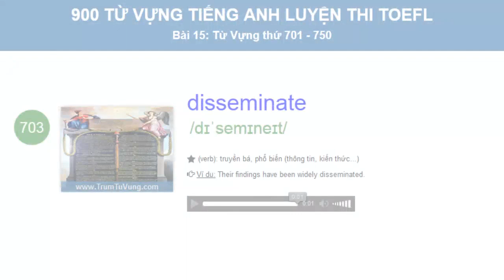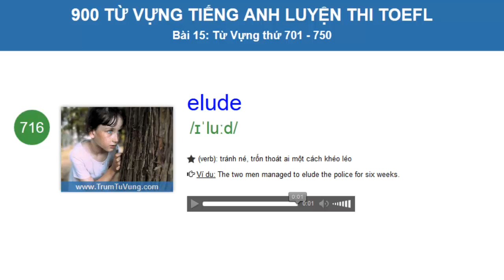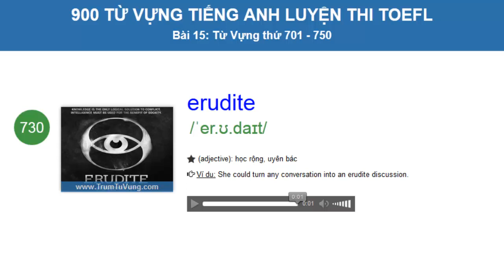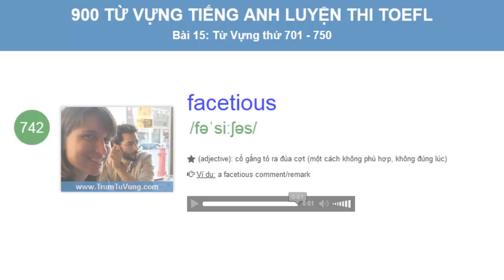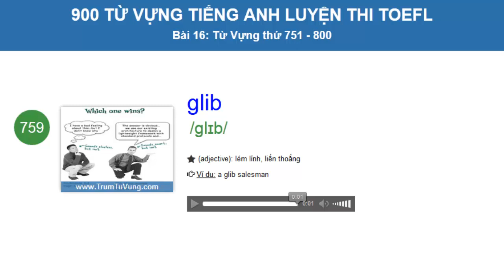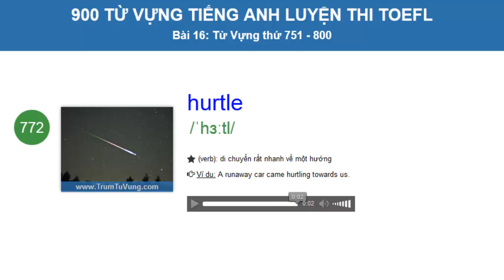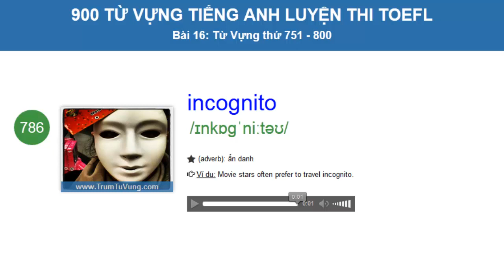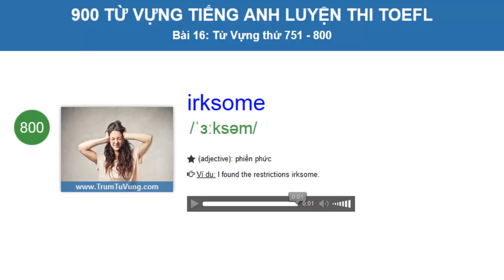900 Từ Vựng Tiếng Anh Luyện Thi TOEFL (Phụ Đề + Hình Ảnh) Part 8/9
Danh sách tất cả các video của bộ900 Từ Vựng Tiếng Anh Luyện Thi TOEFL :

Bộ từ TOEFL 900 gồm 900 từ thiết yếu nhất đã được chọn lọc rất kỹ lưỡng để giúp bạn ghi điểm cao trong kì thi TOEFL (Test Of English as a Foreign Language).
Khi bạn hoàn thành bộ từ vựng này thì bạn hoàn toàn có thể ghi điểm cao trong kỳ thi TOEFL, tài liệu được biên soạn từ những cuốn sách nổi tiếng nhất về TOEFL...và nhiều tài liệu quan trọng khác...
Trong vô vàn sách và tài liệu về TOEFL, bạn học theo cuốn nào? Bạn có thể yên tâm nếu chỉ học từ một tài liệu? Nếu bạn học từ nhiều sách, bạn sẽ học những từ nào trước đây giữa hàng nghìn từ mới?

TOEFL 900 chính là giải pháp bạn đang tìm kiếm. TOEFL 900 giúp bạn tiết kiệm thời gian quý giá của mình bằng cách tập trung vào 900 từ thiết yếu bạn cần nắm rõ để ghi điểm cao trong kì thi TOEFL.